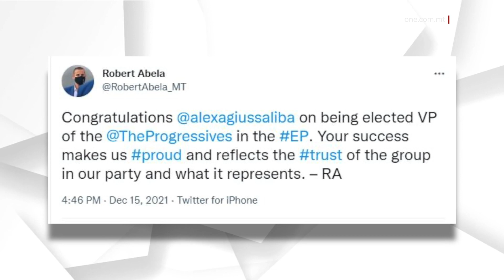AGIUS SALIBA ELETT VIĊI PRESIDENT TAL-S&D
ONE.COM.MT • Alex Agius Saliba nħatar Viċi President tal-Grupp tas-Soċjalisti fil-Parlament Ewropew.

Huwa ngħata mandat b’saħħtu ta’ ħamsa u tmenin fil-mija vot favur.

FILMAT          PE / ARKIVJI

L-Ewro-Parlamentari Laburista Malti Alex Agius Saliba nħatar Viċi President tal-Grupp tas-Soċjalisti u d-Demokratiċi fil-Parlament Ewropew.

Huwa nħatar b’vot qawwi ta’ 85%.

Dr Alex Agius Saliba se jkun wieħed minn disa’ Viċi Presidenti eletti tas-Soċjalisti u d-Demokratiċi wara votazzjoni li saret fi Strasburgu.

Alex Agius Saliba se jingħaqad mal-Ewro Parlamentari Spanjola Iratxe Garcia Perez, li tmexxi l-Grupp fil-Parlament Ewropew u se tmexxi lis-Soċjalisti u d-Demokratiċi għall-elezzjonijiet Ewropej li jmiss.

Agius Saliba qal li huwa kburi bil-fiduċja mogħtija lilu mill-kollegi tiegħu.

Fuq twitter, il-Prim Ministru u Mexxej Laburista Robert Abela feraħ lil Agius Saliba u qal li l-vot lejn Agius Saliba jfisser fiduċja anki fil-Partit Laburista u l-ideal li jirrappreżenta.

Intant bħala wieħed mid-disa’ Viċi Presidenti, huwa se jkun parti mill-Bureau li jikkoordina l-attività politika tal-Grupp.

F’kumment ftit wara li ġie elett, Dr Agius Saliba qal li jinsab onorat li wara biss sentejn u nofs bħala Membru tal-Parlament Ewropew ġie magħżul għal kariga politika importanti bħal din.

Bħala l-iżgħar Viċi President tas-Soċjalisti, Agius Saliba fisser li l-elezzjoni tiegħu tfisser appoġġ għall-viżjoni t’Ewropa progressiva u sostenibbli.

Agius Saliba qal li waqt li ser ikun qed jirrappreżenta lill-Grupp, se jżomm f’qalbu wkoll l-aħjar interess taċ-ċittadini Maltin li eleġġewh fil-Parlament Ewropew u se jkompli jippromwovi l-valuri ta’ Malta.

ALEX AGIUS SALIBA
MPE LABURISTA
“Din mhijiex rebħa biss għalija imma hija wkoll rebħa għall-Gvern Laburista, hija wkoll rebħa għad-Delegazzjoni Laburista fil-Parlament Ewropew, hija turija wkoll ċara illi r-riformi li qed immexxu ’l quddiem bħala Gvern, it-tibdiliet illi qegħdin nagħmlu, qegħdin jiġu wkoll aċċettati, qegħdin ukoll jiġu magħrufa u rispettati wkoll fuq livell Ewropew.”